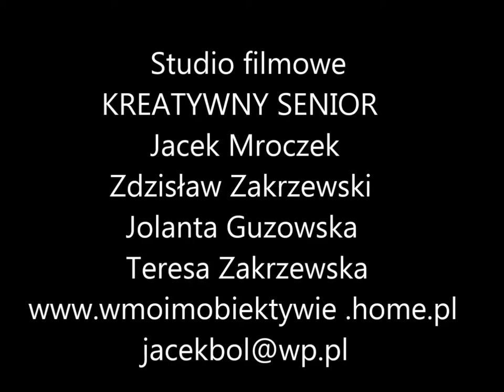Taniec do białego rana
Zabawa karnawałowa - Fort IV.
Toruń, 31 stycznia 2015 r.
Wystąpił  zespół muzyczny Wrzosy-Band.
Na zabawie  bawili się chórzyści, znajomi i przyjaciele.